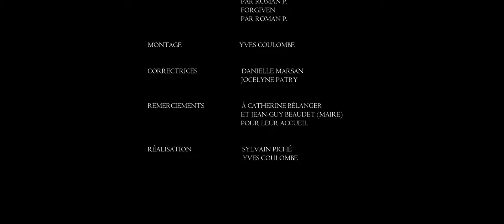Sur la route de nos églises, Sainte-Sophie-de-Lévrard, Centre-du-Québec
Une municipalité qui a cœur de garder son église !